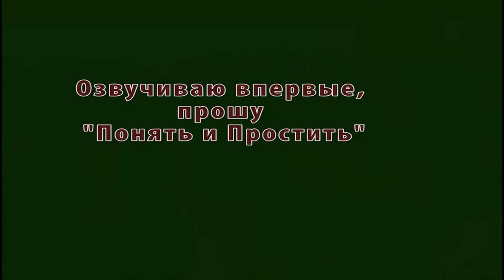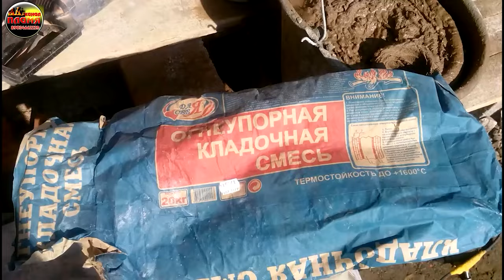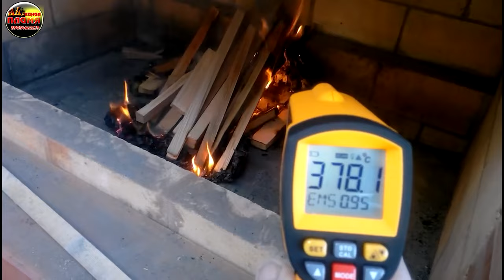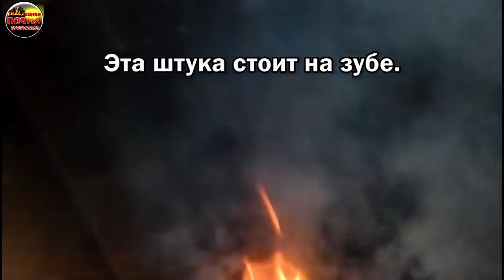Полное руководство по сборке мангала из кирпича с печью под казан весь процесс с озвучкой мастера